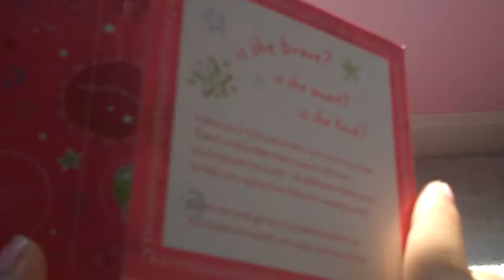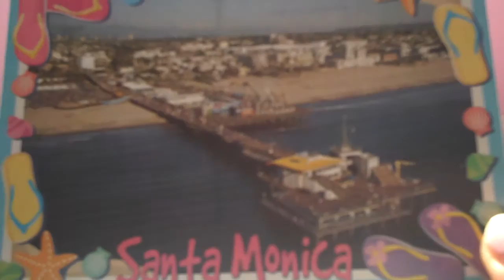What I Got From The American Girl Place Los Angeles!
This is everything I got from the American Girl Place LA! I had such an amazing time and I can't wait to go back!

Check Me Out On:

ShellBeachBeauty